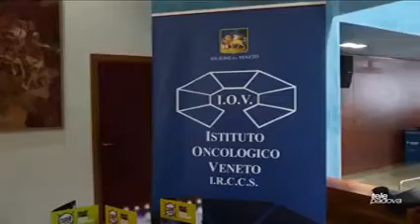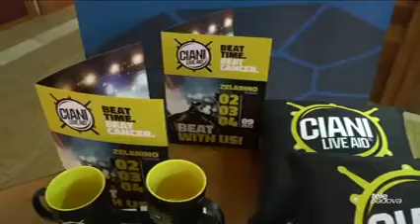Presentato il festival di Musica e solidarietà CIANI LIVE AID organizzato anche dallo IOV.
TG7 NORDEST / Gold del 08/08/2022